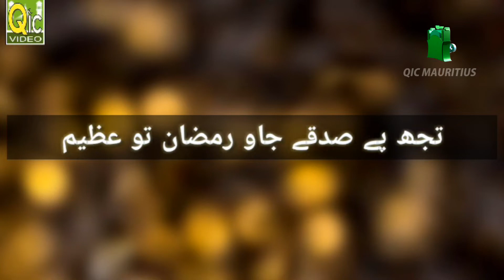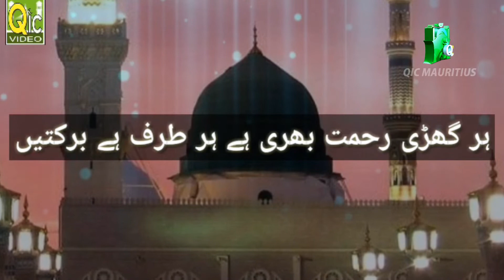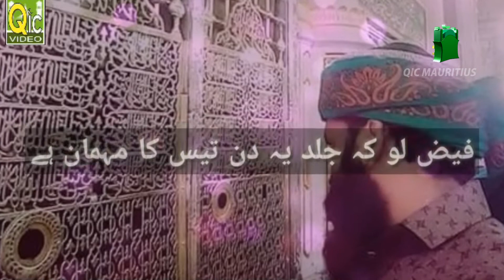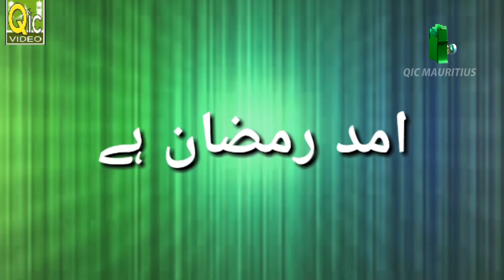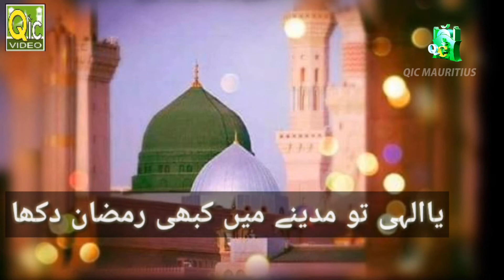Abdullah Khalil Qadri - Aamade Ramzaan Hai - 2020 Release ©